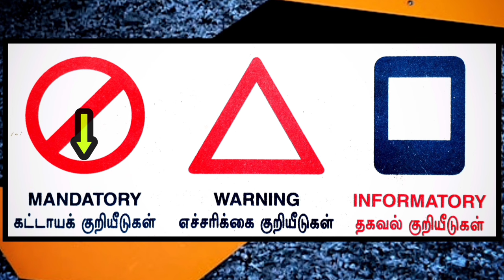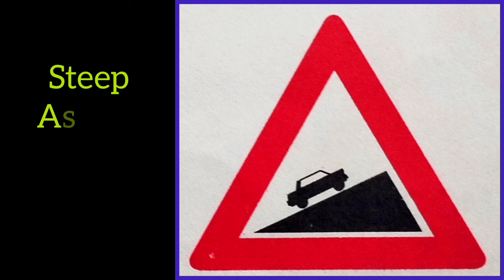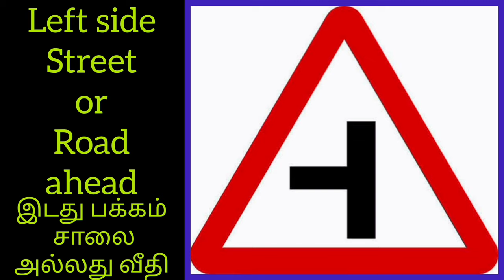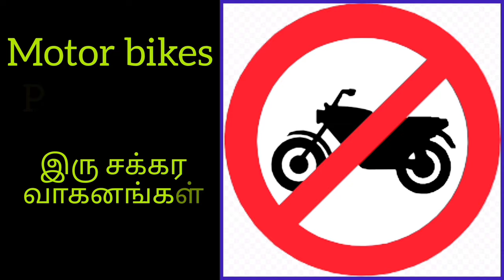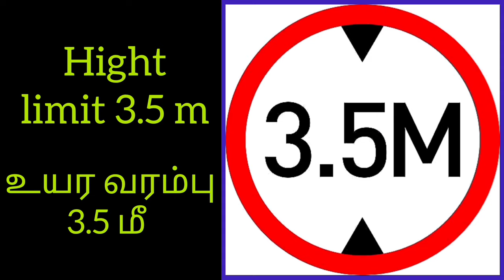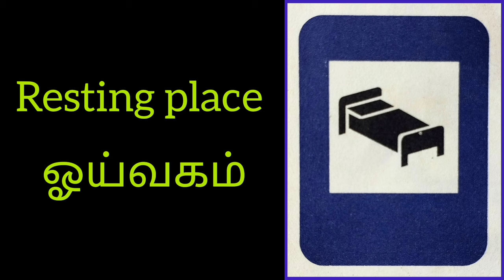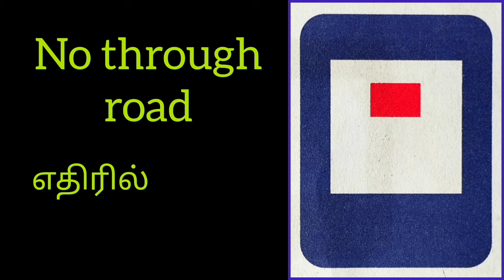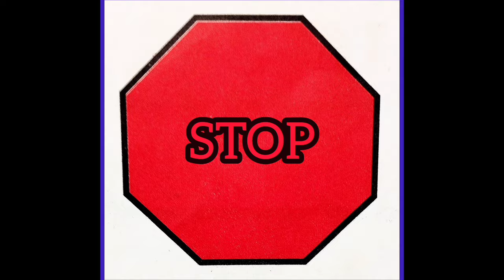Traffic signs in tamil | Every driver must follow | Traffic signals India|car learning for beginners